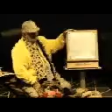TED 8 Frank Gehry and Paul Goldberger - Day 1